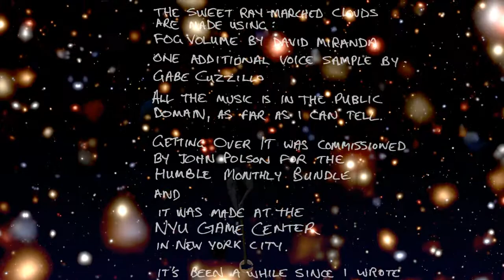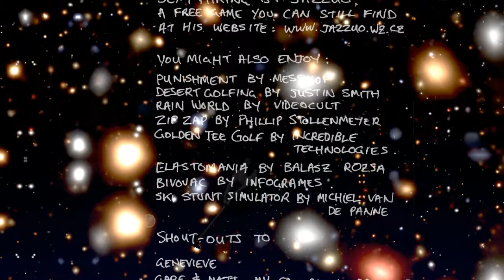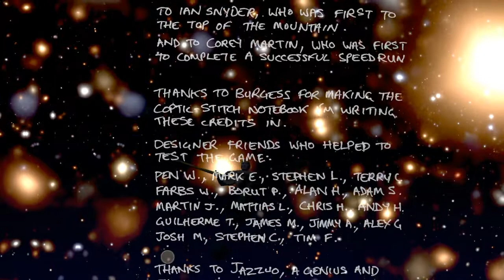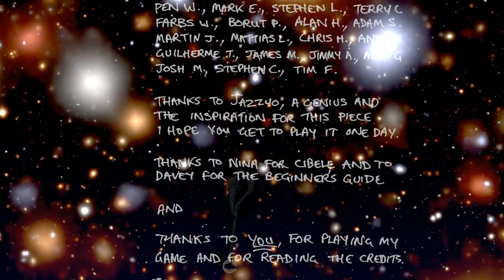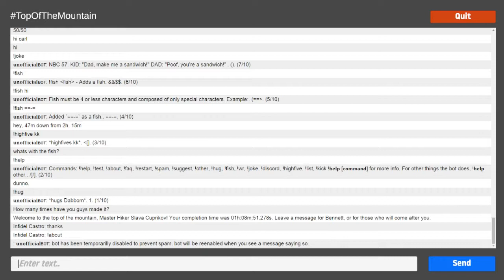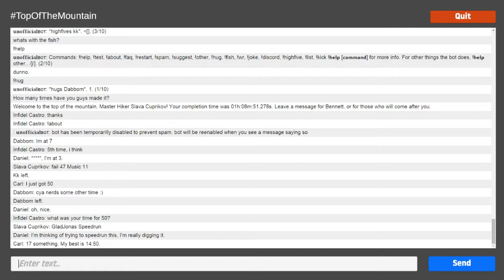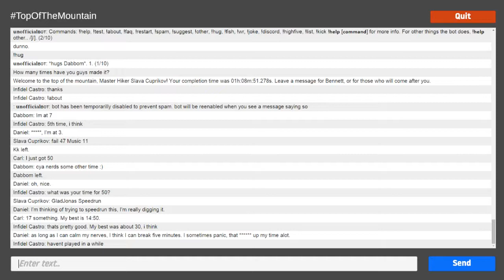Getting Over it Do Not Get Back You Welcome One